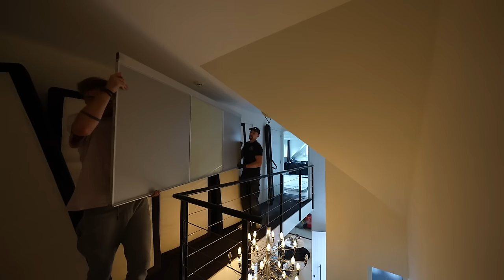NAAR DE DOKTER VOOR ONZE KINDERWENS🍼